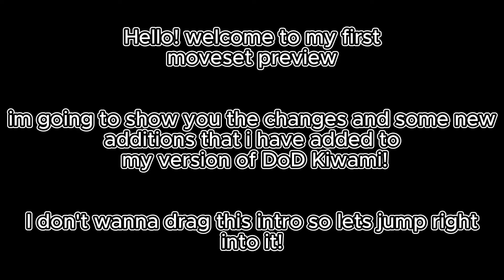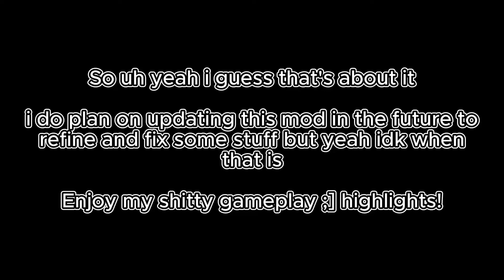DoD Kiwami - Alternate Preview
larc7thheaven for allowing me to use his mod as base
kaz for allowing me to use his effects from his Agent & Ouryuu mod, please lookout for his awesome mod, he's currently working on a hact update
TripleAAA for allowing me to use BEPs from K2Remix
8Ball for allowing me to use some amazing moves from Successor of Komaki, keep a lookout for Y6 modding scene hehe.

AND HUGEEE THANKS to the wonderful people of Yakuza Modding Discord for creating awesome mods and tools for the Yakuza games.